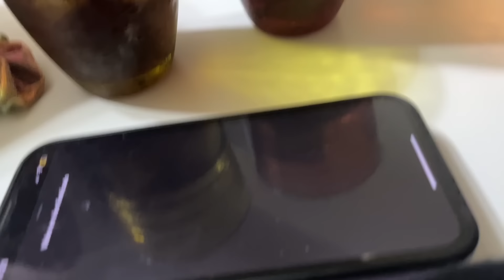LA COCA COLA EMBRUJADA - EMMA EMILIANA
Hola beiibisss espero que este video les guste y naapo, nos vemos mañana con el podcast!!! los tkm foreverrr

MI INSTAGRAM

MI TIENDA IJIJI

KLADSFJHNKLSJDKALJD AWANTE MAMBERROI Y LA VIDA DE PADRESS NEEEEEEEEEEEEEEEEEEEE INDEPENDIENTEEEESSS ALFKJHAVBJDKDLAJFSJDLKAÑ{
PDISFOJGPSODIFJGSOPDIJFGSPODIFJGPOSDIJFGOPSDIJFGSODIJFGOPSIJDFGPOSIDJFGPOIDJFGPOI

TE AMO HIJO MIO
cali tkm forever